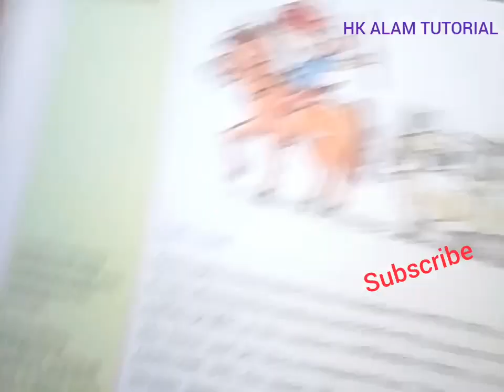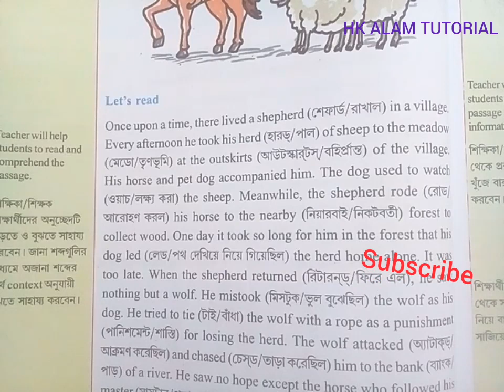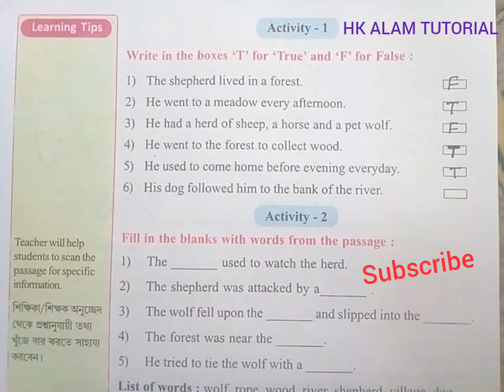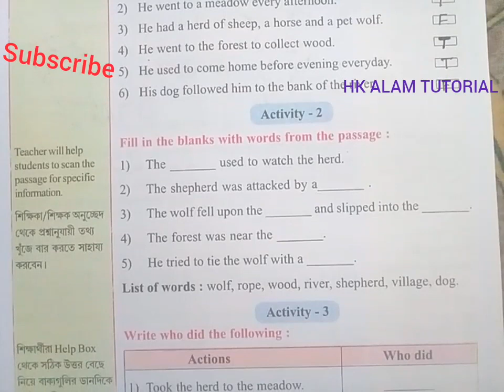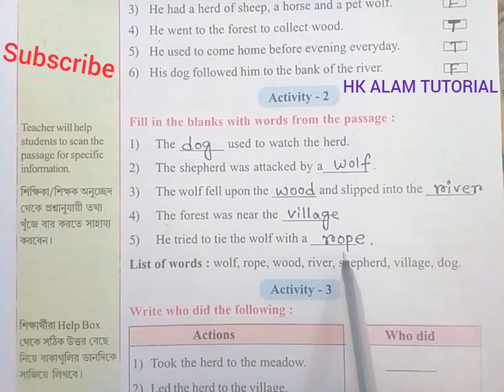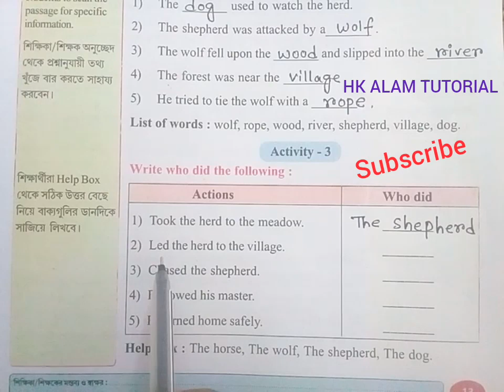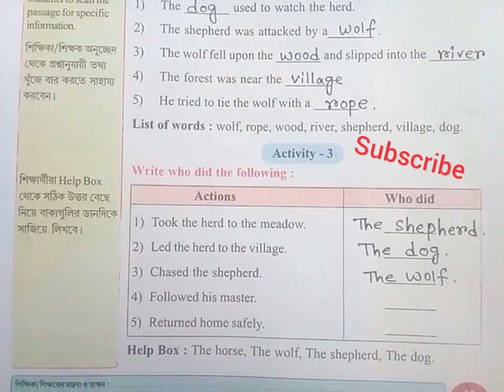Class 6 Fragrance Page No-13|class 6 fragrance workbook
class6_ fragrance

class 6 fragrance workbook.

Class 6 fragrance workbook page no 13.

class 6 english fragrance.

wbbse class 6 english fragrance.

fragrance class 6 english.

fragrance class 6 page no 13.

class 6 fragrance workbook answer.